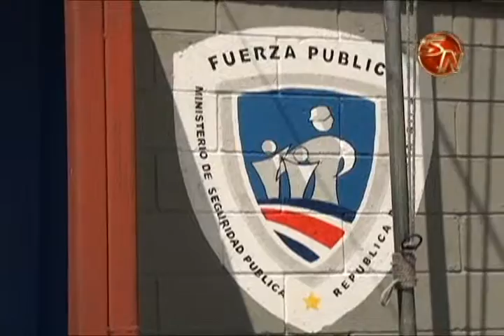REGION BRUNCA REGISTRA UNA BAJA